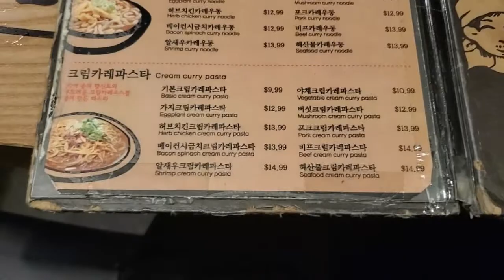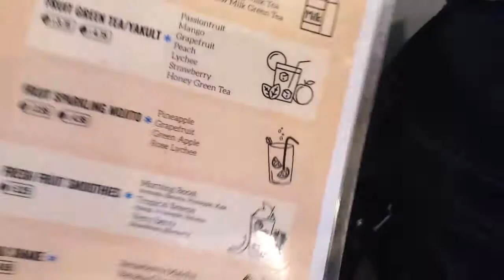DITL: Sunday in NYC